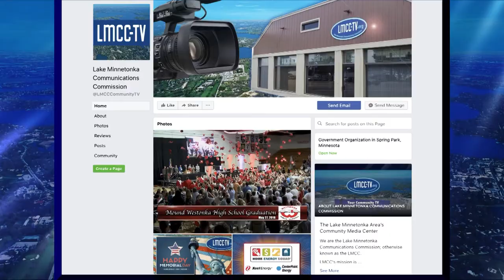LWV's Talking Points: August 2019 (Rep. Kelly Morrison, MN District 33B)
2019 Minnesota Legislative Session Recap:

Kay Erickson interviews Minnesota State Representative Kelly Morrison (District 33B), on the latest edition of Talking Points.